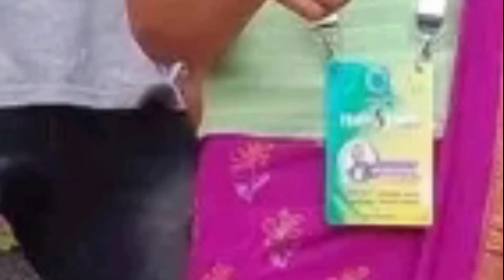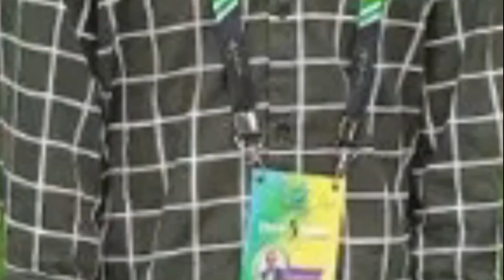Guwahati vlog video ❤️